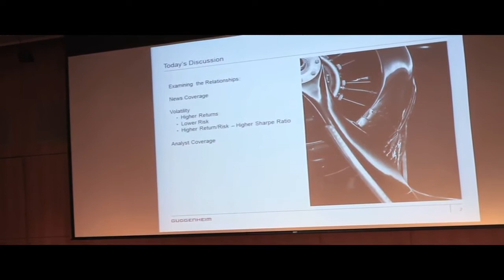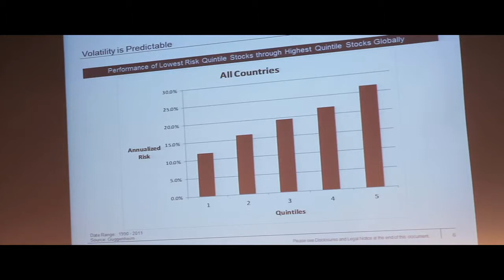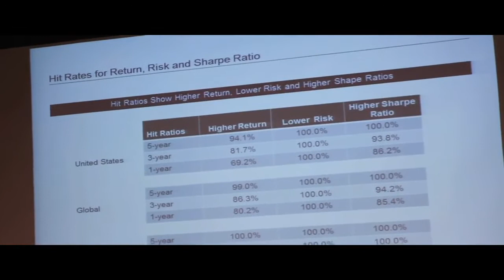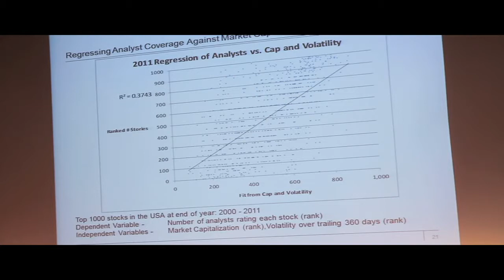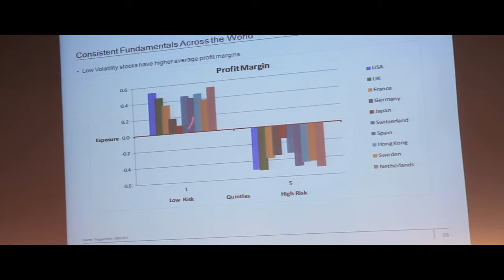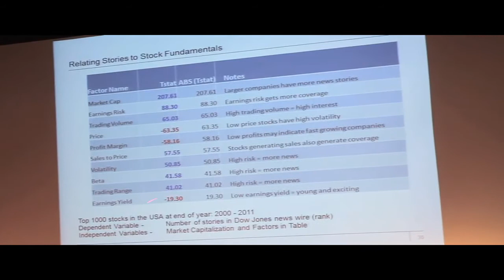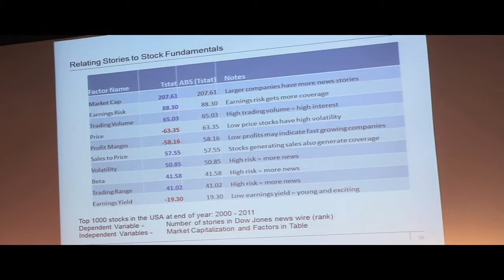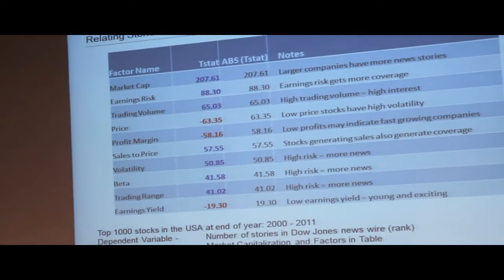Volatility and Future Stock Returns Are Related to News Coverage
Nardin Baker, Chief Strategist at Guggenheim Partners, discusses the relation of news with volatility and future stock returns. Event hosted by Deltix and RavenPack on September 27, 2012 in New York.